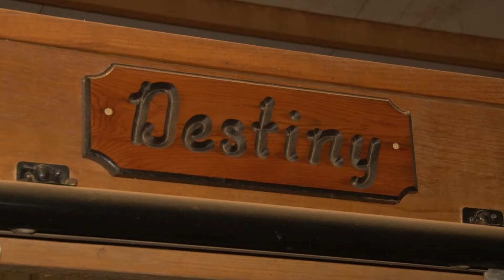Destiny and Daisy show love extends beyond humans on Valentine's Day